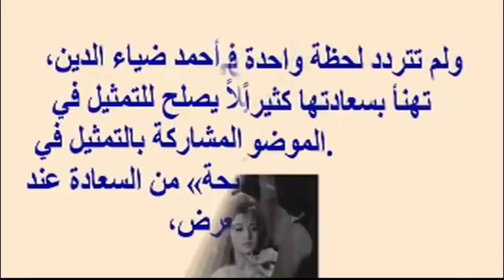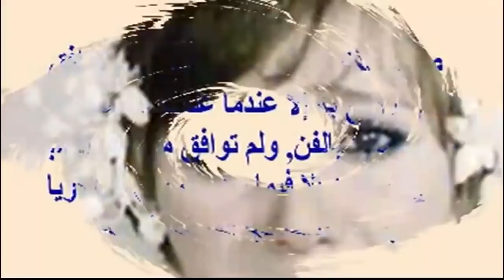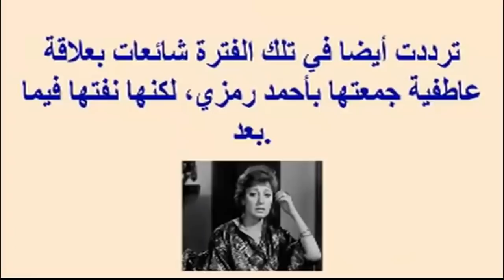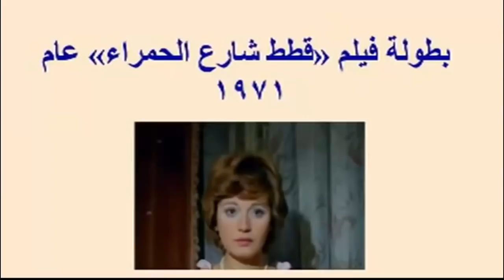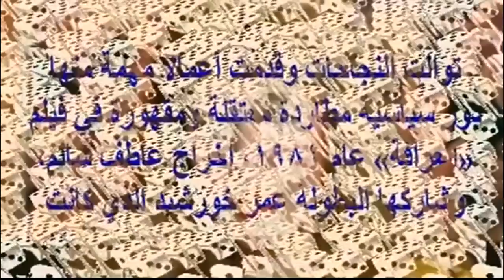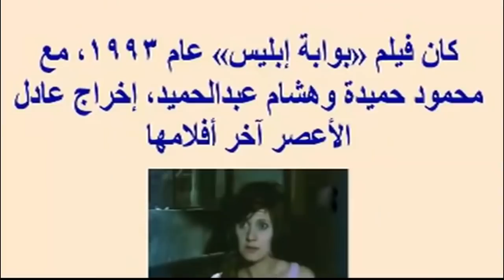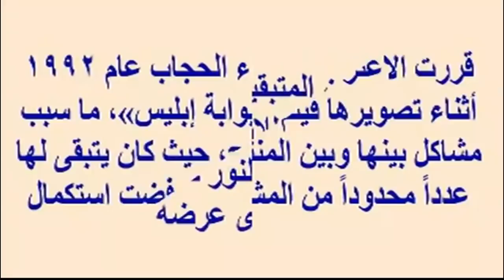أزواج مديحة_كامل وابنتها المحجبة تشبهها وحظها السئ ومعا ناتها طوال حياتها وتفاصيل اعتزالها وحجابها